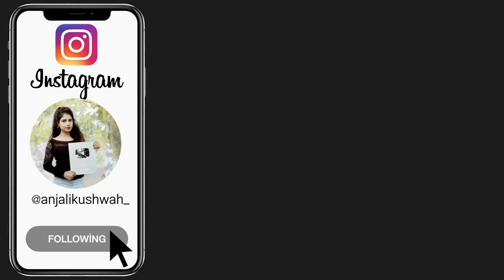4 super easy and new hairstyle - new easy hairstyle for girls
here you will watch easy hairstyle , simple hairstyle, everyday hairstyle ,wedding hairstyle , ponytail, stylish ponytail , hairstyle for girls